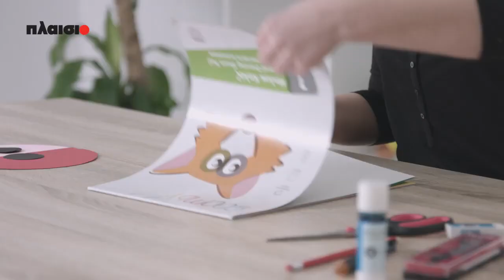Like Natassa: Πως να φτιάξεις προσκλήσεις για παιδικό πάρτι.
Έχεις να ετοιμάσεις το πάρτυ των παιδιών σου; Ξεκίνα από τις προσκλήσεις, δίνοντας τον τόνο και ξεδίπλωσε το ταλέντο σου ως DIYer. Εμείς σου δίνουμε τα υλικά, η Νατάσσα Σιδηροκαστρίτου τις ιδέες και εσύ θα φτιάξεις τις πιο αξέχαστες προσκλήσεις, που θα ξετρελάνουν μικρούς και μεγάλους! Βρες τα υλικά που θα χρειαστείς και μάθε πώς θα τα φτιάξεις, με ένα κλικ εδώ